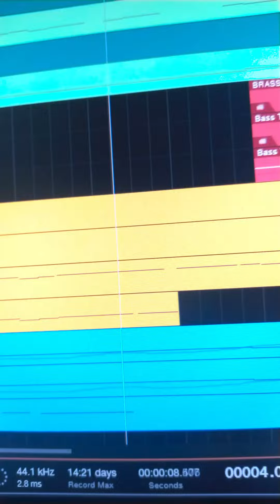30 Minutes Challenge - Ep. 2: Telltale’s The Walking Dead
Creating a 30 seconds soundtrack in 30 Minutes: Ep. 2 - Telltale’s The Walking Dead
What game would you like to hear next time? 💬